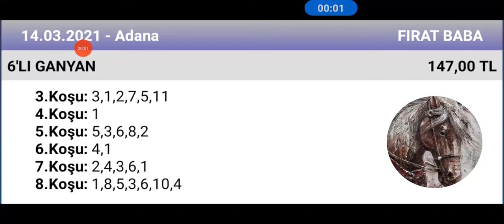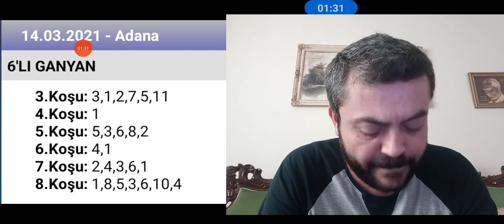14 Mart 2021 TJK Adana 🏇 at yarışı tahminleri altılı ganyan tahminleri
@ALITAHMINTV TJK Adana 🏇 at yarışı tahminleri altılı ganyan tahminleri